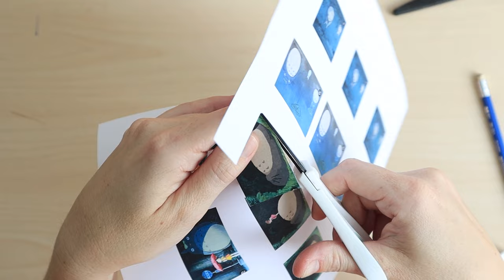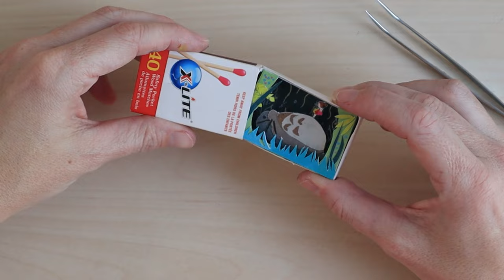The effortless way I ended my social media addiction.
When you look back on the last few years of your life, do you think most of your free time was spent consuming the work of other people?  I mean, all the shows you watch, and Tik Tok, and Reels and Shorts and videos...someone else is spending the time making them - and learning the skills to pull it off.  Have you been mostly a witness to the lives of other people instead of living your own life?  I know I have.

Starting in January, I came up with a new plan.  And it starts with the effortless...looking out the window.

Thanks for listening.  - ❤ Lisa